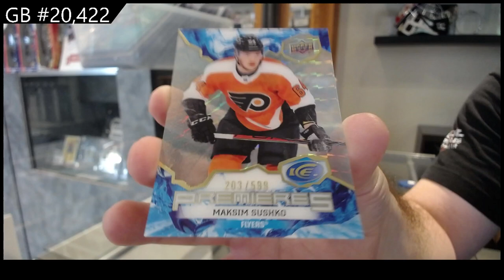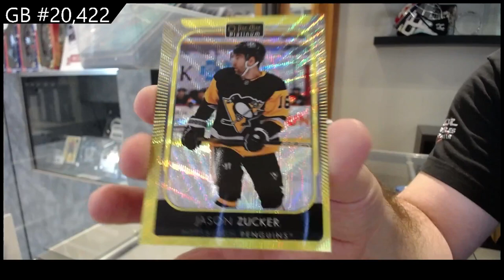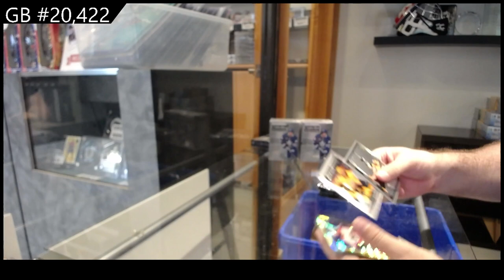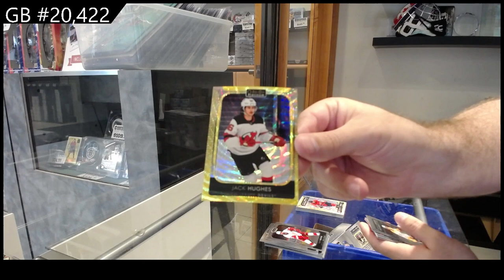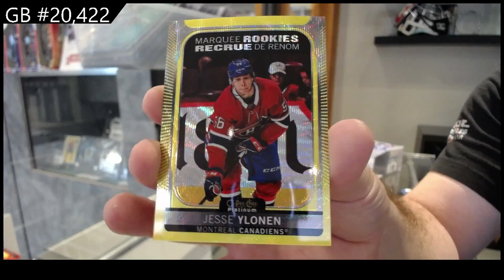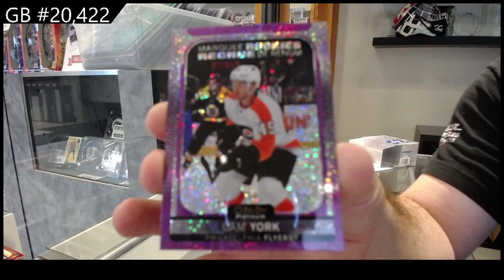21-22 Upper Deck Ice & 21-22 UD OPC Platinum Hockey 8 Box Blaster Break - CNC GB #20,422